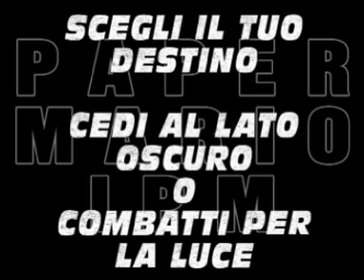Let's Play Paper Mario e il Portale Millenario 187: La scelta definitiva (Scelta Multipla)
Beh...schierarsi col bene, o col male? L'ultima scelta multipla del gioco!

Quasi quasi mi spiace per Giustignardo...